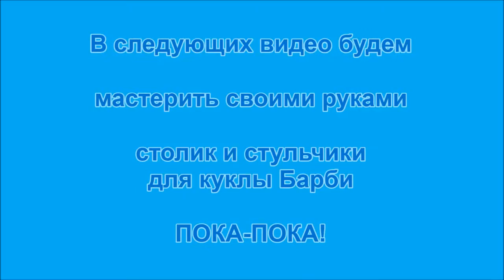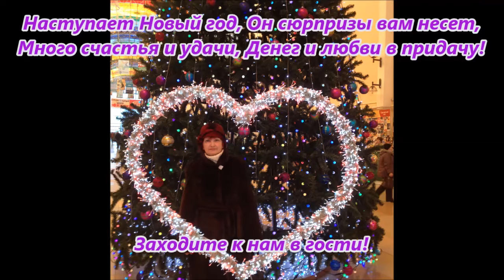ДВУХЪЯРУСНАЯ КРОВАТКА ДЛЯ КУКЛЫ БАРБИ ПОДЕЛКИ СВОИМИ РУКАМИ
Поделки своими руками. Двухъярусная кроватка для куколки Барби! По заказу внучки.